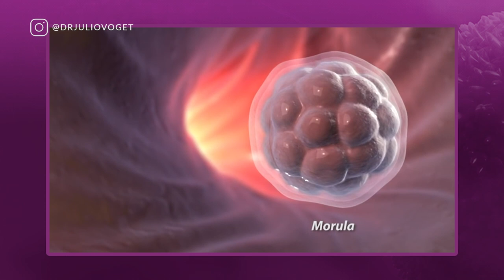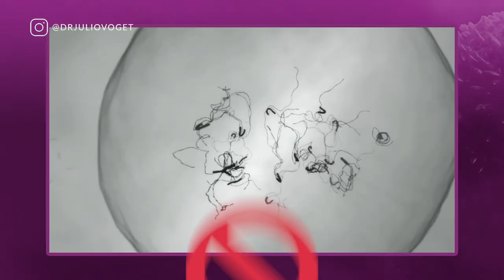Embriões Alterados na FIV | Embriologista Dra. Rita Figueira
Analisar os embriões podem nos ajudar a saber porque algumas transferências estão nos dão o resultado esperado, mas quando temos o resultado de um embrião alterado, o que podemos fazer? Devemos desistir ?

Médico Ginecologista
CRM-SP 133.524
RQE 36.340